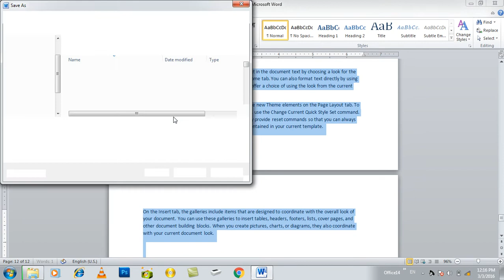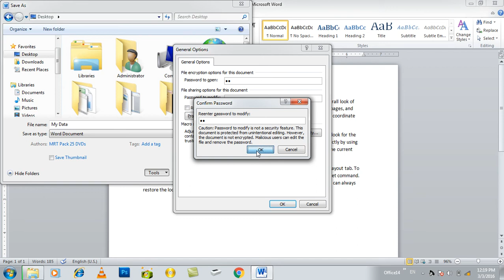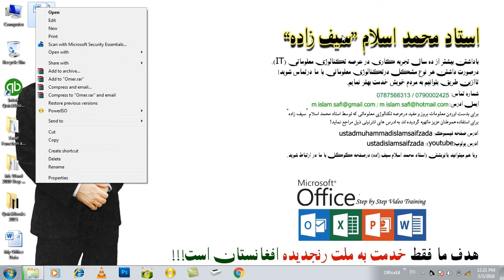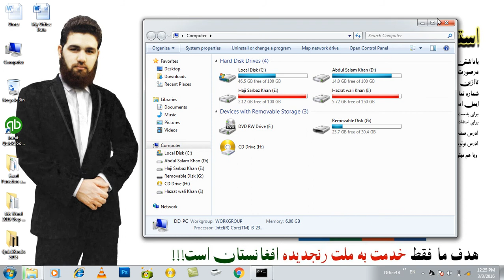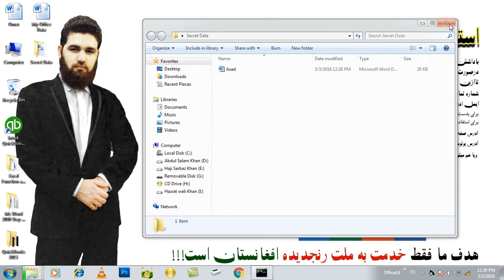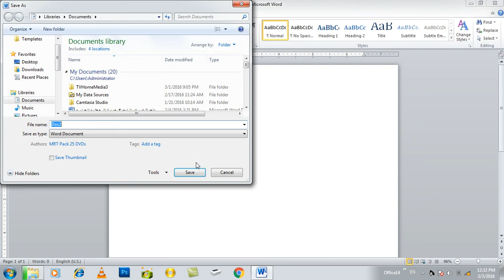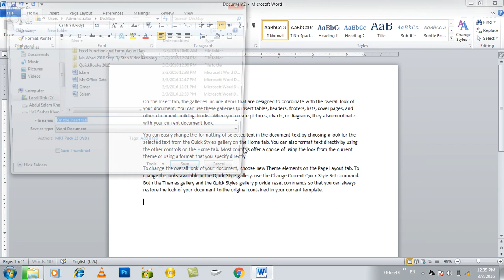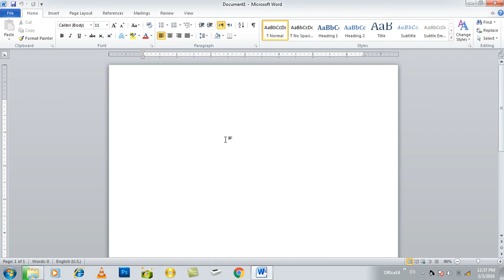MS WORD Learning | Day 2